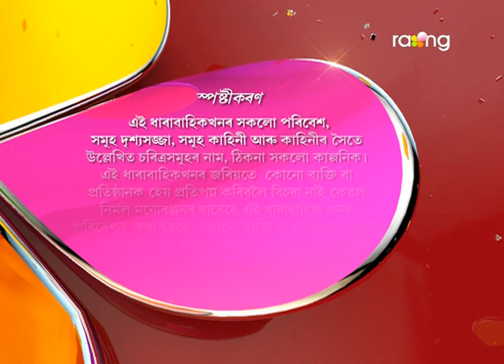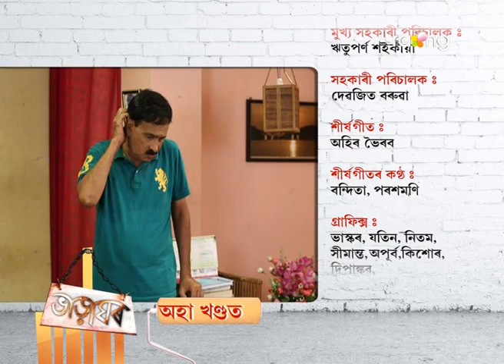Bharaghar - ভাড়াঘৰ | 08th July 2017 | Full Episode | No 610